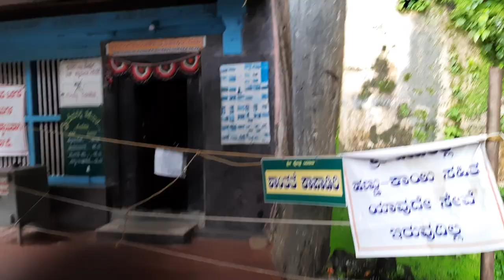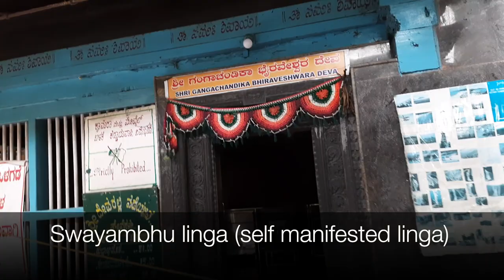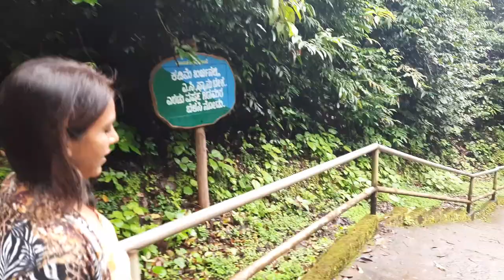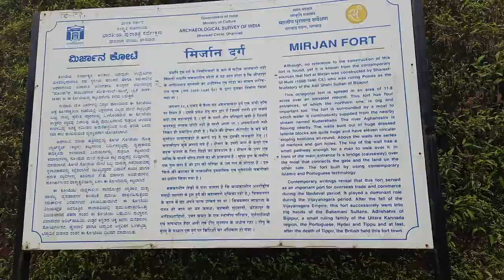Yana caves | Mirjan fort | Aghanashini river | Gokarna diaries - around Gokarna | Karnataka (2021)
Timestamps - Click on the time below and directly go to the corresponding section in the video:
0:00 - Introduction
0:12 - Yana Caves
4:50 - Mirjan Fort
6:47 - Aghanashini river

About Yana Caves
Yana is a village located in the forests of the Sirsi and Kumta Uttara Kannada district of Karnataka, India. It is ~50 kms from Gokarna.
Yana is famous for the two massive rock outcrops known as the Bhairaveshwara Shikhara and the Mohini Shikhara ("Shikhara" means "hill"). The huge rocks are composed of solid blaåck, crystalline karst limestone. Bhairaveshwara Shikhara is 120 metres (390 ft) in height, while the Mohini Shikhara, which is smaller, is 90 metres (300 ft) in height.
Yana is also well known as a pilgrimage centre because of the cave temple below the Bhairaveshwara Shikhara where a Swayambhu ("self manifested", or "that which is created by its own accord") linga has been formed. Water drips from the roof over the linga, adding to the sanctity of the place.

About Mirjan Fort
The Mirjan Fort is located on the west coast of the Uttara Kannada district in the southern Indian state of Karnataka. The fort known for its architectural elegance was the location of several battles in the past. It is about 0.5 kms (0.31 mi) from the National Highway 66 and 21 kms (13 mi) from Gokarna.
The fort is built over an area of about 4.1 hectares (10 acres). It is built with laterite stones. It was built with high walls and bastions. The fort has four entrances (one main and three subsidiary entrances) and many wells, which are interlinked and with access channels leading to the circular moat (used as a defence measure to protect the fort) that once fully surrounded the fort, and leading to the canal works outside the fort's limits.
It is now seen mostly in ruins but is being restored by ASI to some extent. The ruins have been inferred as remnants of a secret passage, entry doors, a darbar hall and a market place.

About Aghanishini river
The River Aghanashini (also historically the River Merjee) is a river located in Karnataka. The river Aghanashini originates at 'Shankara Honda' in the Sirsi town of Uttara Kannada. The water from this river flows unobstructed through the western ghats range and then joins the Arabian Sea.

This video is a part of my 5 days' trip to Gokarna. Given below are the videos of places that can be visited in and around Gokarna:

Will be sharing links to other Gokarna-related travel videos shortly.

Do let know your views in the comments section.